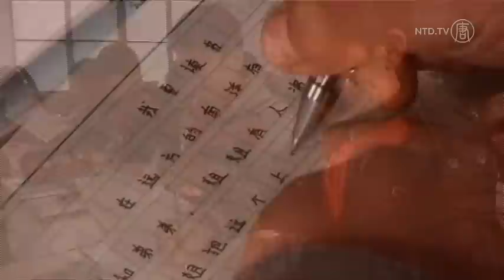China News : BRICS Summit, Russia Super Jet Sale, N. Korea Threat - NTD China News, March 26, 2013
In today's NTD China News, Chinese regime leader, Xi Jinping, arrives in South Africa, joining leaders from Brazil, Russia, India and South Africa for the annual BRICS summit.

Chinese state-run CCTV reports that Russia has agreed to sell its top "super jet", the Sukhoi SU-35, to the Chinese military.

China has called for calm after North Korea made fresh threats against the US, announcing that its military is readying for a strike on US military bases in Guam, Hawaii and the US mainland.

Vietnam has lodged a complaint with the Chinese Embassy in Hanoi, after claiming a Chinese vessel fired a flare that burnt down the cabin of a fishing ship last Wednesday. It happened on disputed waters in the South China Sea.

China, Japan and South Korea have sat down for talks to pave way for a free trade agreement. There has been opposition to the agreement from Japan and South Korea, who fear that cheap Chinese goods would hurt local businesses.

A sale by Hong Kong's Next Media of its holdings in Taiwan has fallen through. There were fears one of the main Taiwanese purchasers, Want Want China Times, is close to the Chinese regime, and the sale would hurt press freedom in Taiwan.

A woman in Anhui province has been forced to abort her 7-month pregnancy, after local authorities received a tip about her unplanned pregnancy, and injected her with abortion-injection drugs last Friday.

There is data suggesting that girls in China are outperforming boys in grade schools.

Two pandas have arrived in Toronto, the latest in the Chinese's regime's "panda diplomacy" to soften its image overseas.

(Thumbnail: Mike Clarke/AFP/Getty Images)